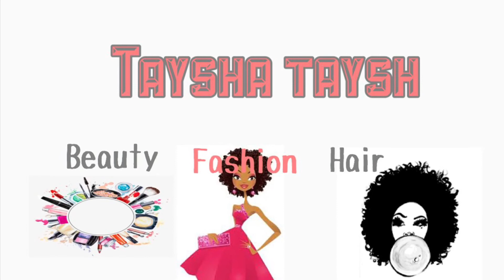Chitchat hair fail.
I know I been gone but your girl is back now.